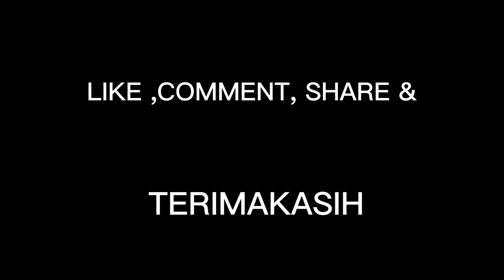RAMPAK SINGO BARONG | SESI JEPATAN | WAHYU BUDOYO BATAM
pagelaran seni jaranan WAHYU BUDOYO .tampil dalam acara harlah KOPRAL ( komunitas perantau asal Lampung ) BATAM.tetap dukung Chanel ini ya lurr terimakasih.